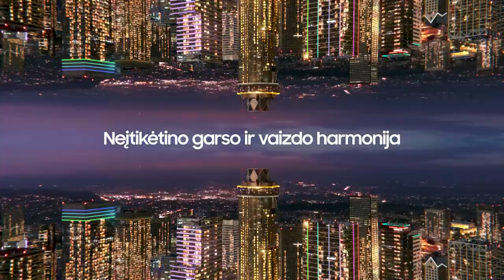M. Brazys: „Pasvalys buvo vertas pergalės“